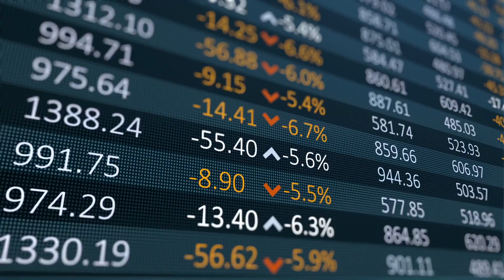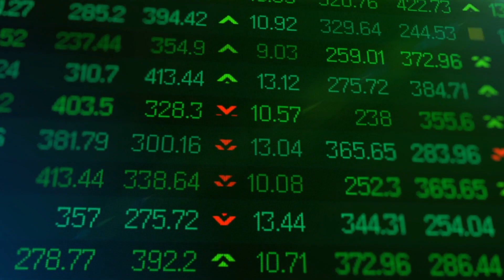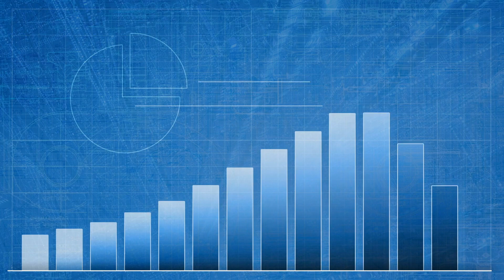¿Donde pongo mi dinero? | Andres Gutierrez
Quiero ocupar lo mejor posible mi dinero, ¿dónde me conviene ponerlo?
No te quedes fuera y Engorda tu Cartera con mi gira, detalles y boletos en 👉 engordatucartera.com

APRENDE a hacer que tu dinero se comporte. Visita mi pagina y toma ventaja de todas las herramientas que tengo ahí 👉 andresgutierrez.com